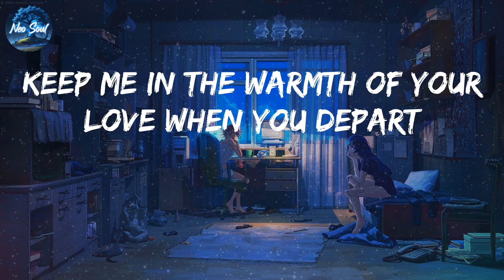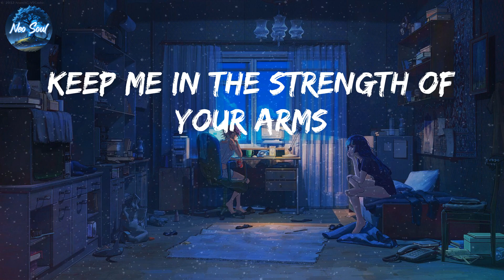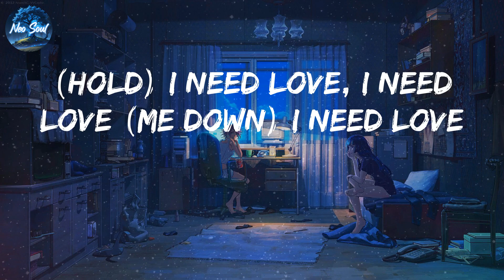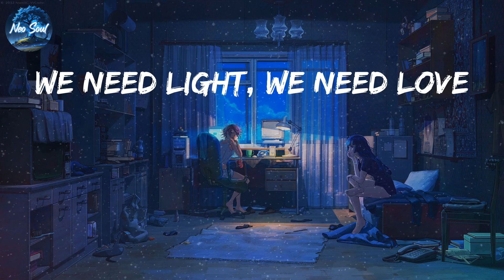Rihanna - Lift Me Up (Lyrics)